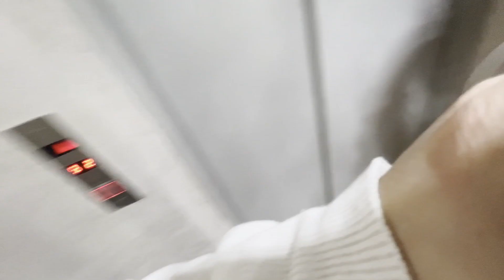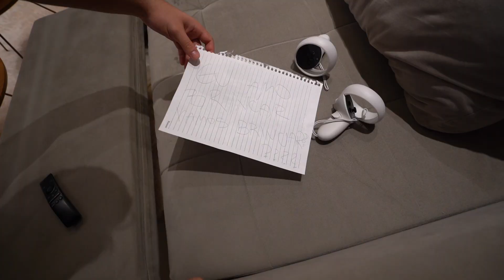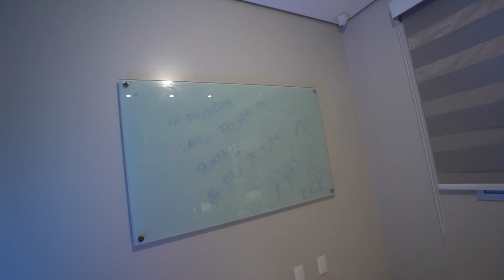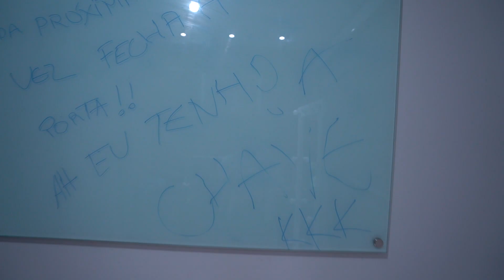UM PALHAÇO INVADIU NOSSO APARTAMENTO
-  Não acredito nisso…

Família Caetano ♥